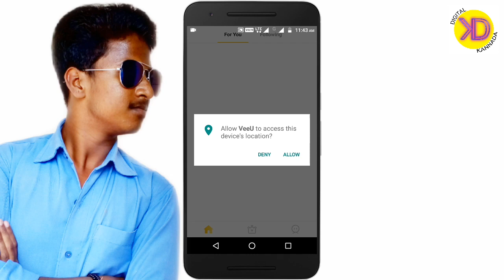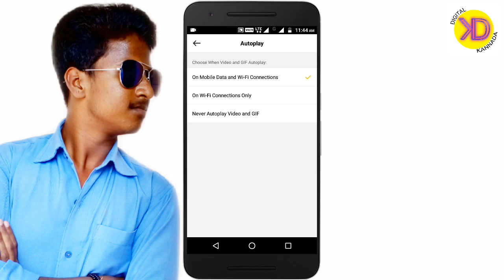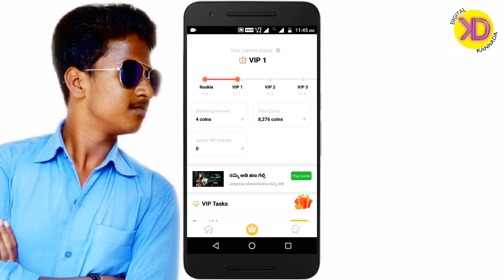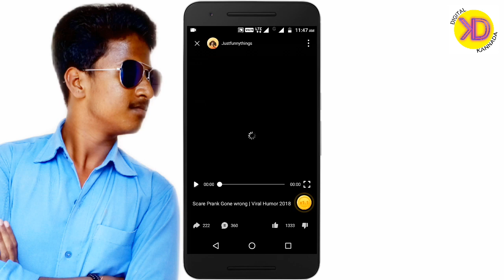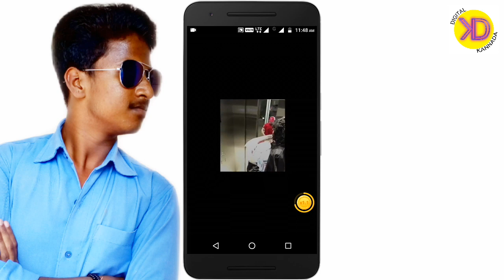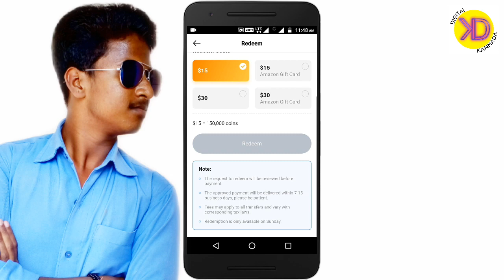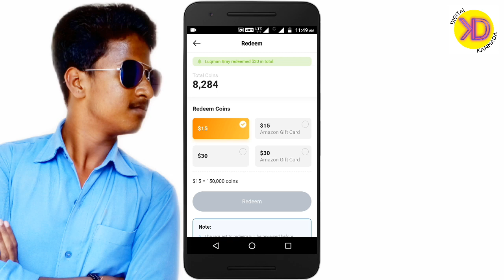ನಿಮ್ಮ ಮೊಬೈಲ್ ನಿಂದ ತಿಂಗಳಿಗೆ ಮೂವತ್ತು ಸಾವಿರ ಸಂಪಾದಿಸಿ | Make money with VeeU App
In this video I show you how to make money in VeeU app

In this channel I will upload about Application, mobile, tricks and more importantly this all need.